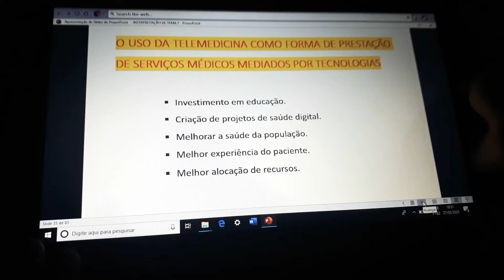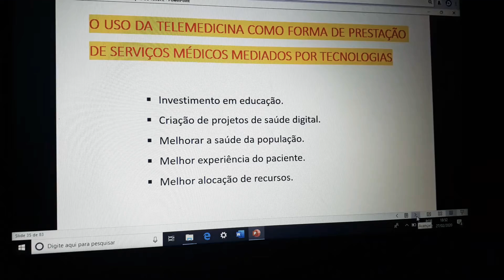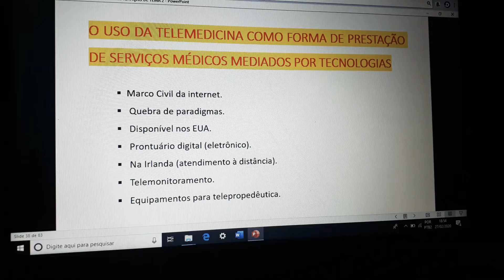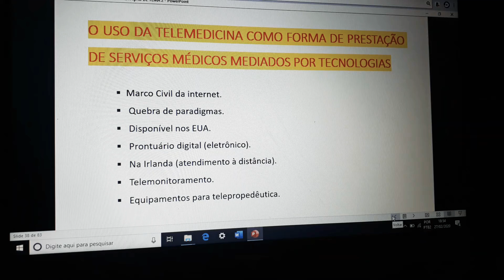Interpretação De Temas - Aula 06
TEMA: O uso da Telemedicina como forma de prestação de serviços médicos mediados por tecnologias.